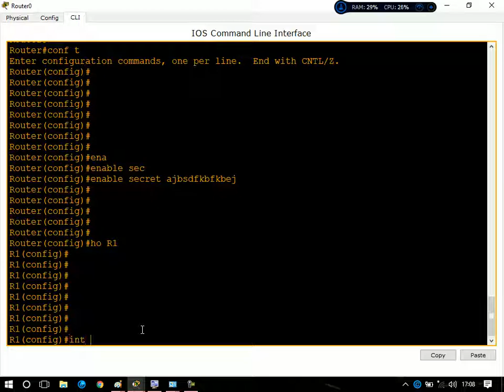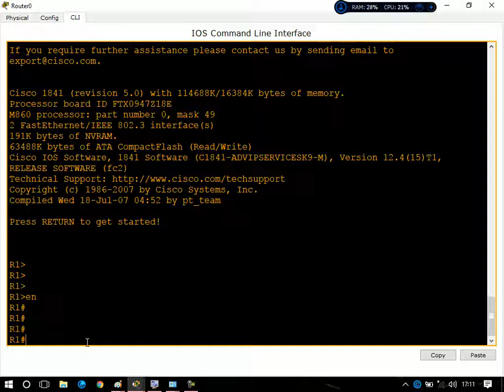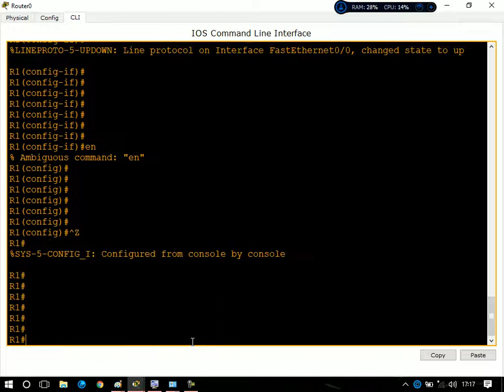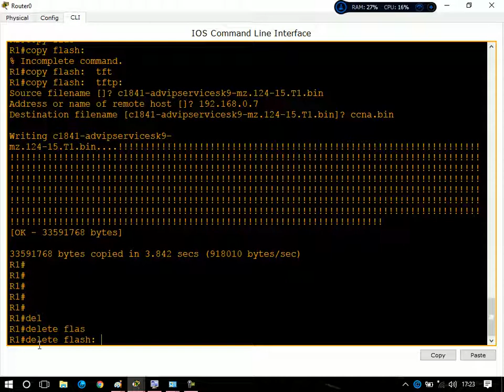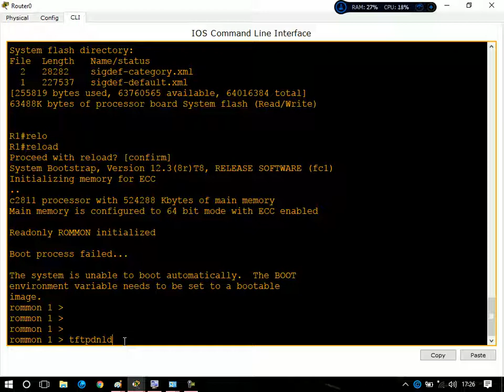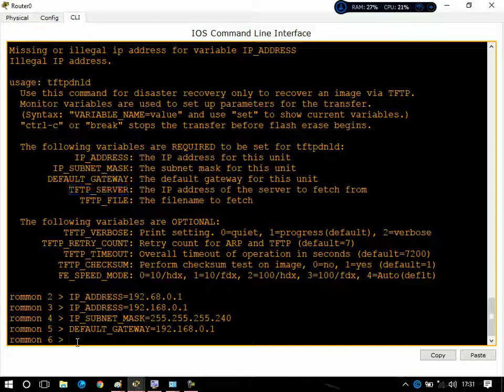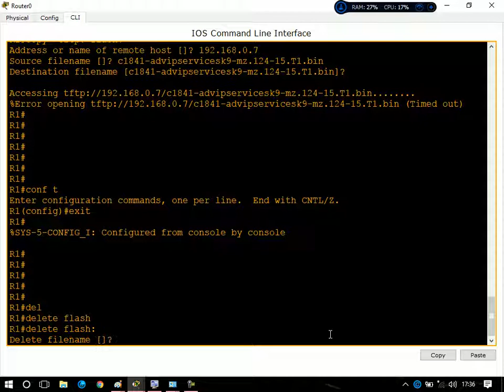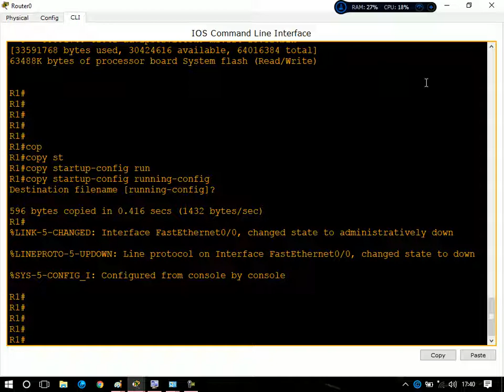Password Recovery and IOS backup and restore of CISCO Router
Password recover and IOS backup and restore of CISCO Router..